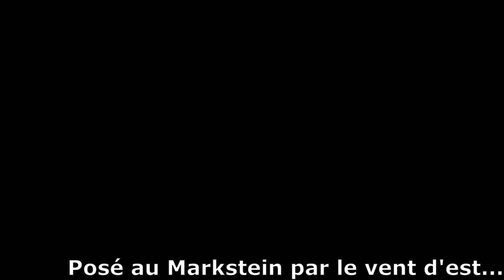Rothen - Drumont - Treh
Vol du 9/06. 20 à 25 d'est sur la crête principale des Vosges (plus que prévu!).
Posé au Markstein pour faciliter la récup ' de la voiture restée au Rothen.
Ailes: Volt 4 M et Photon MS